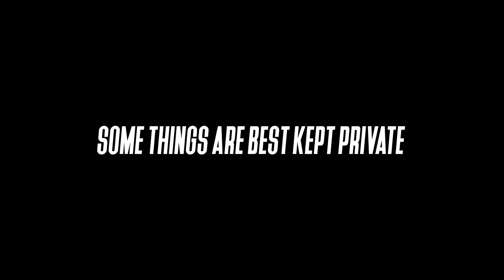Not Everything Is For Sharing - Teaser 1